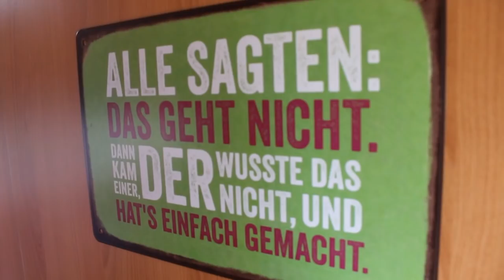Kerstin´s neuer Lebensabschnitt im Van - Endlich spürt sie Freiheit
Kerstin (45) hatte ein gutes Leben, ein Haus, einen Mann und einen gut bezahlten Job. Als eins wegbrach, nutzte sie die Chance ihr Leben endlich nach ihren Wünschen zu gestalten und sich nicht länger anzupassen. Sie zog in einen Van und fühlt sich nun endlich wirklich frei.

Meine Videoausrüstung:
☮ Mikro 2